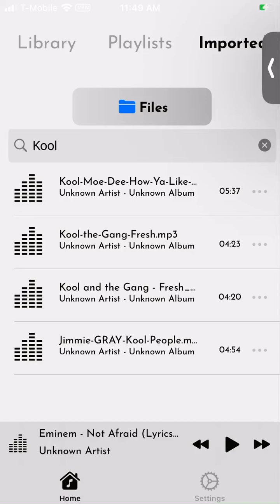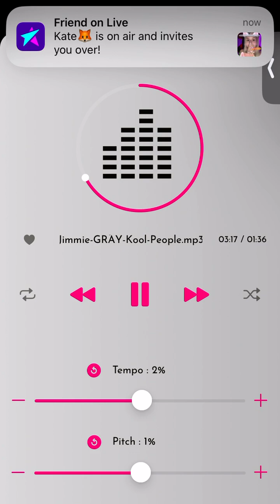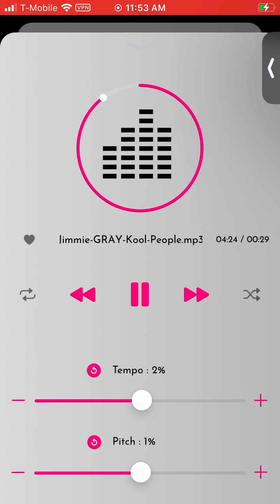KOOL PEOPLE, JIMMIE GRAY